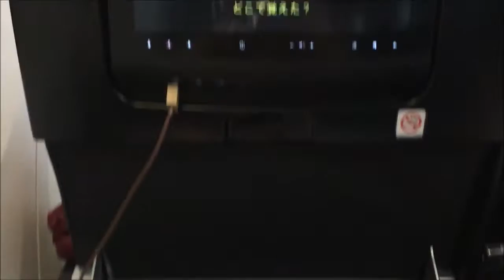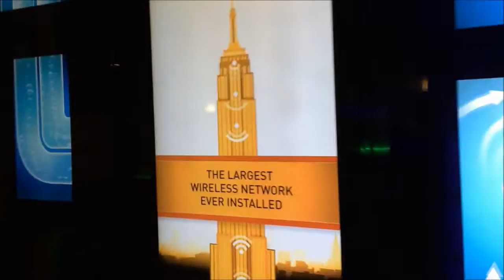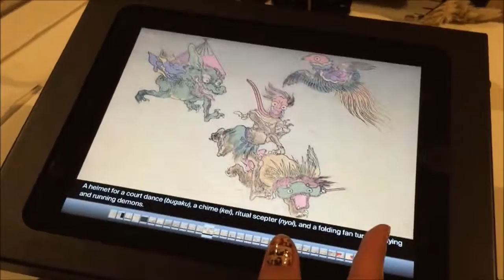Three Days in NY with Saki ♡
I went to New York for 3 days at the end of March with my mom! it was really awesome and I 'll definitely go back there someday.

This vlog is a part of the trip and i hope you enjoy it :)

ABOUT ME: Im Saki, 16 from Japan. I go to high school now and study English and other things. I love movies, photography and Youtube!